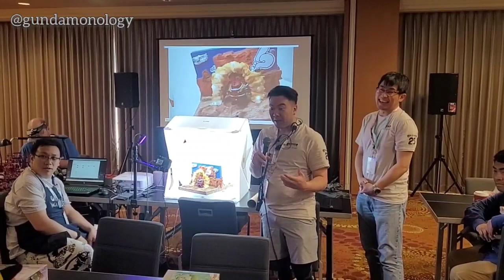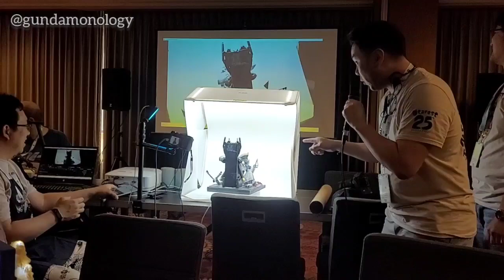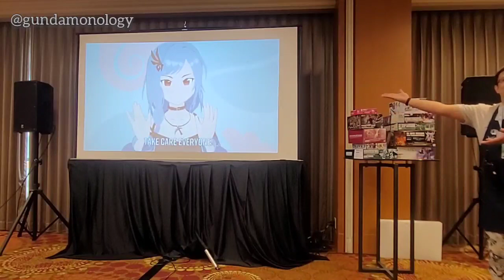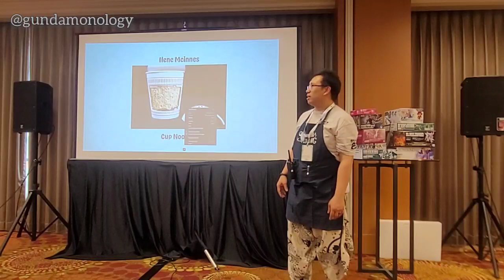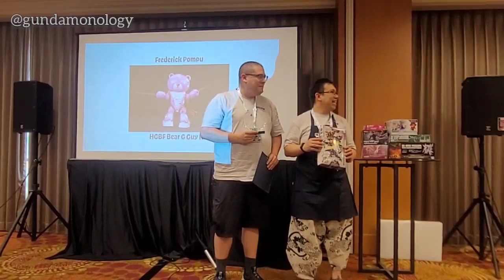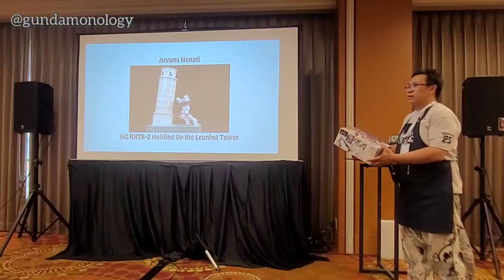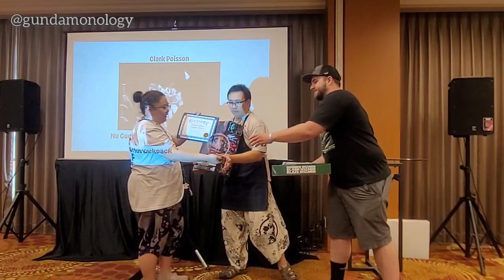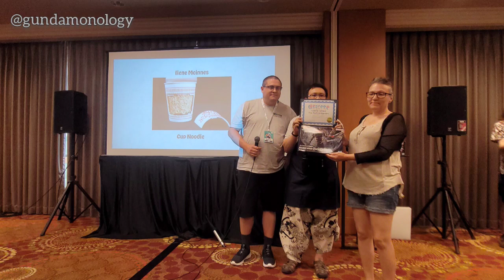Gundam Competition Panel & Winners Otafest 2023